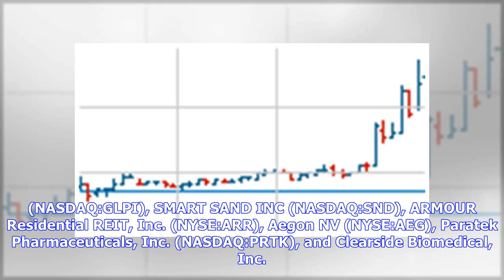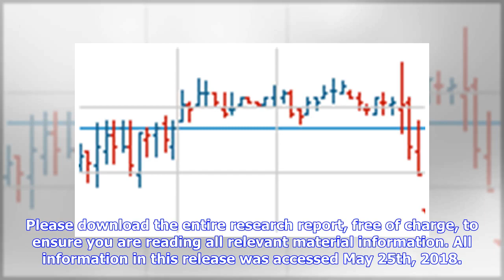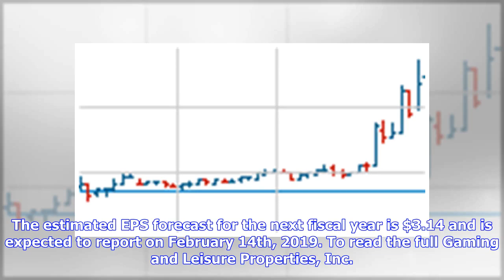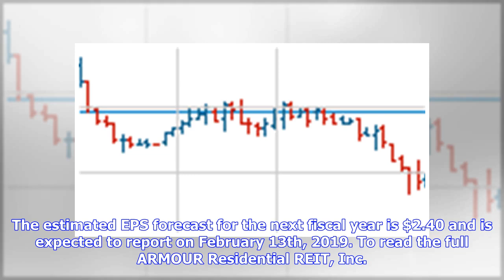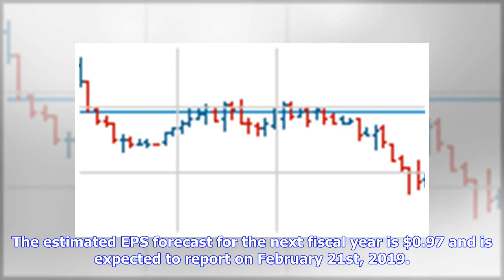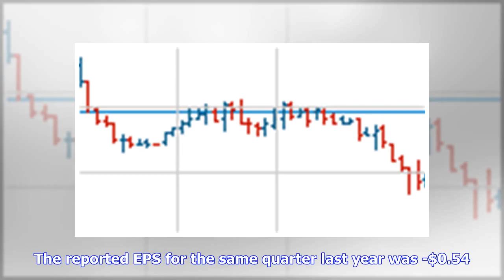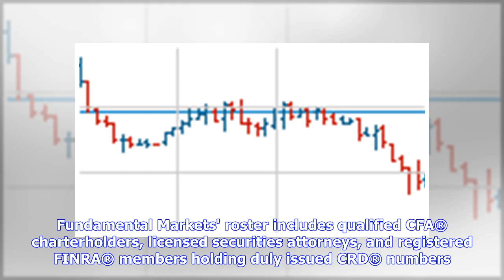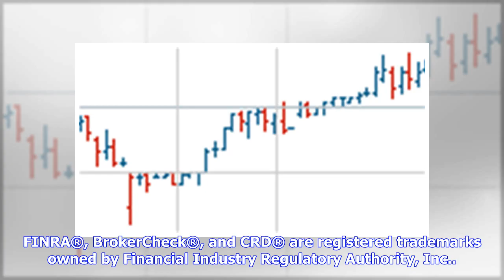Breaking News | Market Trends Toward New Normal in Gaming and Leisure Properties, SMART SAND INC, A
Breaking News | Market Trends Toward New Normal in Gaming and Leisure Properties, SMART SAND INC, ARMOUR Residential REIT, Aegon NV, Paratek Pharmaceuticals, and Clearside Biomedical — Emerging Consolidated Expectations, Analyst Ratings

| Source: Fundamental Markets NEW YORK, May 31, 2018 (GLOBE NEWSWIRE) -- In new independent research reports released early this morning, Fundamental Markets released its latest key findings for all current investors, traders, and shareholders of Gaming and Leisure Properties, Inc. (NASDAQ:GLPI), SMART SAND INC (NASDAQ:SND), ARMOUR Residential REIT, Inc. (NYSE:ARR), Aegon NV (NYSE:AEG), Paratek Pharmaceuticals, Inc. (NASDAQ:PRTK), and Clearside Biomedical, Inc. (NASDAQ:CLSD), including updated f...